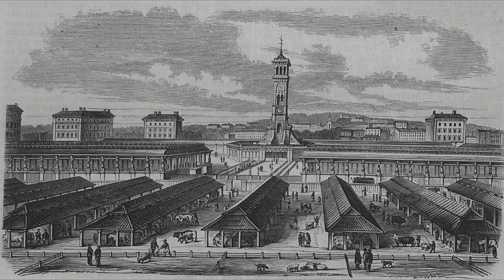249. Church Street Tales In the China Shop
David Ponders some not so well known things about Coggeshall in Church Street Tales. Like the phrase bull in a china shop. Could that possibly really happen ?
Thanks to Trevor Disley's Wonderful Books.